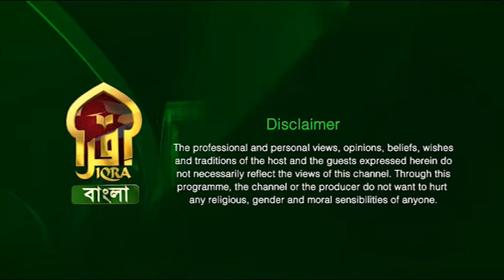Nurul Quran 02112020 Seeratunnabi (Part - 02) with Moulana Foyez Ahmed